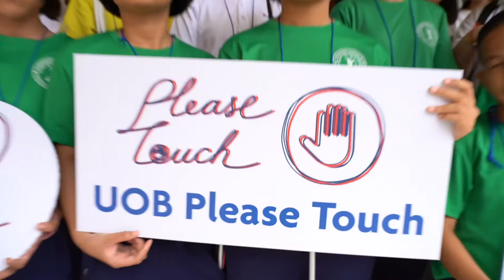UOB Please Touch Workshop 2018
กิจกรรมเชิงปฏิบัติการ "ศิลปะสัมผัสได้ (Touchable Art)" ช่วยเสริมสร้างทักษะด้านศิลปะให้กับผู้บกพร่องทางการมองเห็น โดยเน้นการสร้างสรรค์ด้วยเทคนิคที่ใช้การสัมผัสด้วยมือเป็นหลัก มีพื้นผิวที่แตกต่างและรับรู้ได้ด้วยการสัมผัส เพื่อให้ผู้บกพร่องทางการมองเห็นที่เข้าร่วมกิจกรรมสามารถถ่ายทอดจินตนาการ ความคิด และความรู้สึก เพื่อสร้างสรรค์ขึ้นมาเป็นผลงานได้

โดยกิจกรรมในปี 2561 นอกจากการสร้างสรรค์ผลงานเพื่อถ่ายทอดความคิดสร้างสรรค์และจินตนาการแล้ว ผู้ร่วมกิจกรรมยังได้แบ่งปันและส่งต่อผลงานให้กับผู้ขาดโอกาสอื่นๆ ในสังคมอีกด้วย นอกจากนี้ยังมีโอกาสได้ชื่นชมงานศิลปะร่วมสมัยในงาน Bangkok Art Biennale 2018 โดยมีอาสาสมัครพนักงานธนาคารยูโอบีพาชม พร้อมด้วยศิลปินเจ้าของผลงานร่วมบรรยายภาพเพื่อให้ผู้บกพร่องทางการมองเห็นที่เข้าร่วมกิจกรรมสามารถชื่นชมผลงานผ่านการฟังและการสัมผัสได้

ติดตามข่าวสารเกี่ยวกับ UOB Please Touch และกิจกรรมส่งเสริมศิลปะของธนาคารยูโอบีได้ทาง
Facebook/ Instagram/ YouTube: UOB Thai

สายงานบริหารสื่อสารและภาพลักษณ์องค์กร
ธนาคารยูโอบี จำกัด (มหาชน)